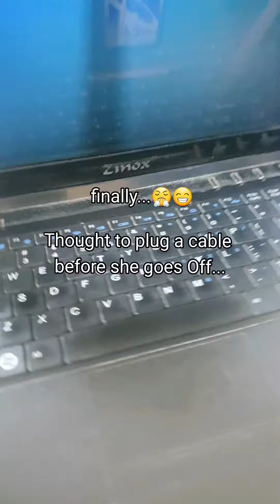This is Just Proof that More Music is born From "Music"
This is a Story of how @charlieputh's hit Song "Attention" forged a Bridgerton type Violin Movie Soundtrack by @joelsunny and then birth a whole nother song by a random Upcoming Artist(@TheFyrus) Called "Halleluu". isn't Musical Art just beautiful?🥲